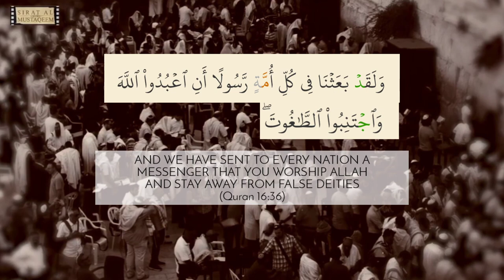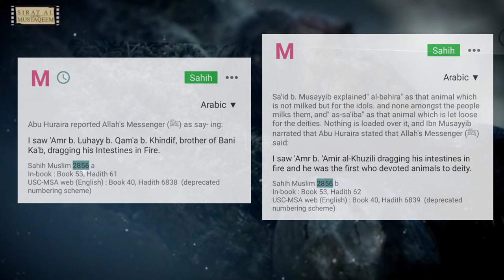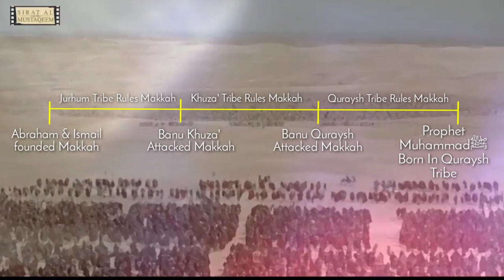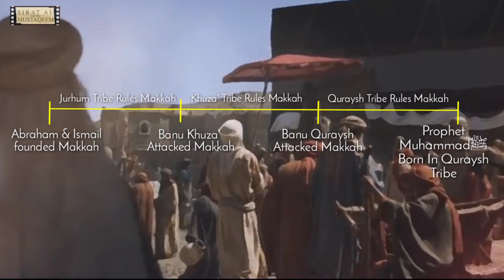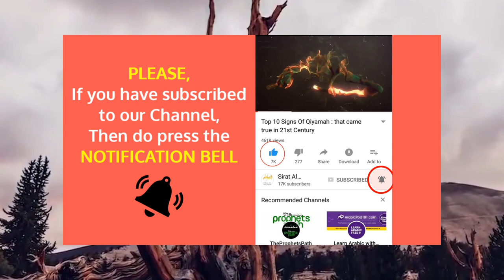Seerah 03 - Idolatory Begins In Arabia |The Sealed Nectar Episode 3| Biography of Prophet Muhamamd ﷺ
Seerah of Prophet Muhammad ﷺ
Based Upon The Sealed Nectar

Episode 3

IDOLATORY BEGINS IN ARABIA

TOPICS COVERED:

- SHORT HISTORY OF IBRAHIM AND ISMAIL A.S.

- DETAILED HISTORY OF AMR BIN LUHAY AL KHUZAI'

- HOW IDOLATORY BEGAN IN ARABIA

- BATTLE BETWEEN TRIBE AND JURHUM AND TRIBE OF KHUZA'

Based upon - Al Raheeq Al Makhtoom (The Sealed Nectar) by Sheikh Safiur Rahman Mubarakpuri

Heavily inspired from Sheikh Dr Yasir Qadhi's Seerah Lessons

seerah ep 1,sealed nectar audiobook,
seerah of prophet muhammad saw,seerah series,sealed nectar videos,seerat un nabi,
seerate rasool,sealed nectar prophet muhammad,muhammad life story,
muhammad life history,
muhammad life before prophethood,
muhammad life and teachings,
muhammad life of a prophet